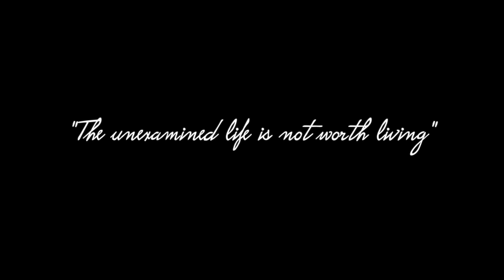Notice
A short film written and directed by Jordan Gough

A guy fails to notice the world around him as he is too focused on his internal struggle.

"Eviction Notice" - performed By Kojaque and Kean Kavanagh of Soft Boy Records